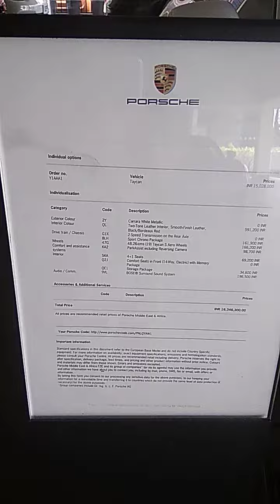Porsche Taycan review